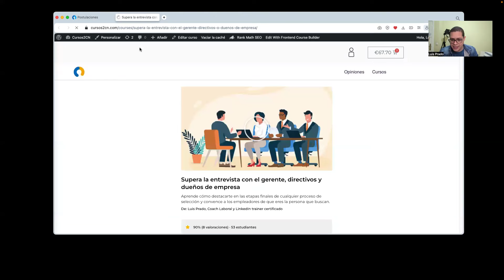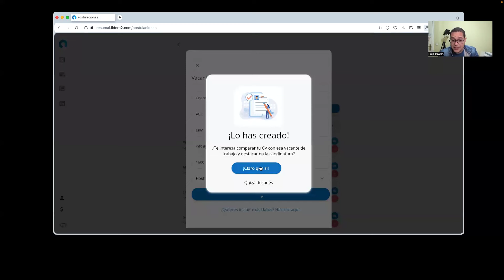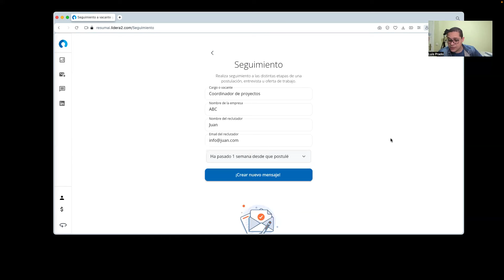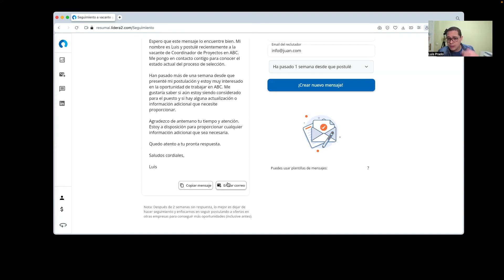ResumAI Gestionar postulaciones